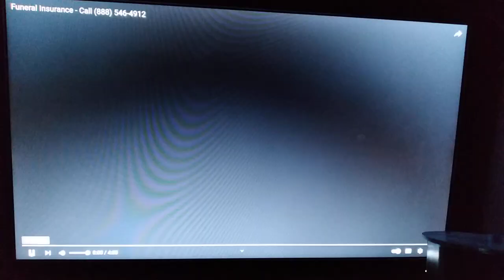Nerd cops still think they look like the [Cool Kids]